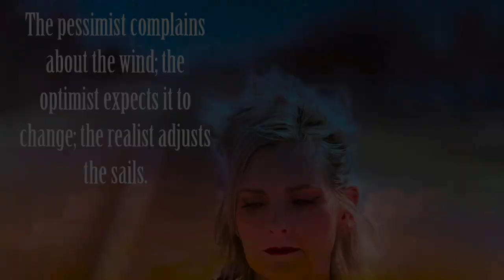What is Coaching? And, how is it different from therapy? Book your Complimentary Coaching Session!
Wings In Relationships is a YouTube video collection blog site.

Crystal ~ I have a BA in psychology and have always been interested in human behavior and the way we interact with each other.  Since I got started as a blogger back in 2018, I have found such a sense of fulfillment in my own life. I enjoy writing about my passions, my relationships, what interests other people, and sharing it with the world. With each passing day, Wings in Relationships gains more readers, and with that, inspires more humans to build better relationships. This is where the foundation for a better world begins!

We live in a tiny house in Norman, Oklahoma, and were been married in 2019. Jack has a son, Gage and I have three sons, Chase, Caleb, and Colby. We love our crazy guys. We also have three dogs that are a big part of our lives. Axl Rose is our Alaskan Husky, Ghost is our Siberian Husky, and Keeva is our little Airedale Terrier. We love to travel, brunch, cookout, and hang out with our dogs.

NEWSLETTER!

Dr. Squatch

Our Sites!

NAKED WINES!!
No subscription required, handpicked whites, rose' and sparkling. Napa and Sonoma wineries. Vintages not sold retail.